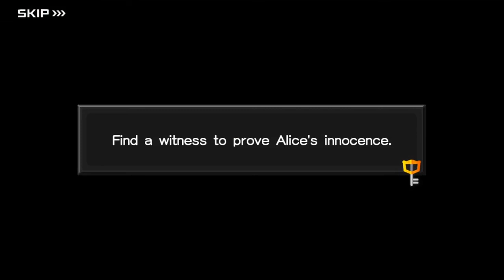KINGDOM HEARTS Unchained X: The Trial